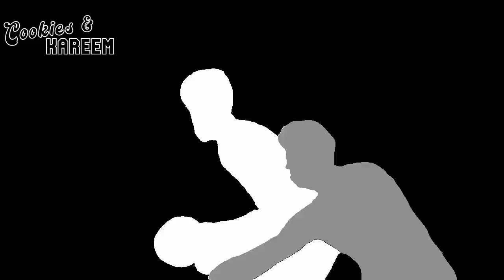Tyrese Maxey Highlights | Bucks vs. 76ers | 2nd Apr 2023